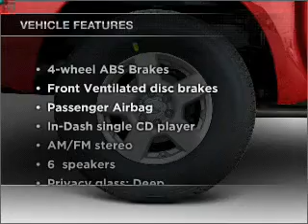2005 Nissan Frontier - Walnut Creek CA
Year: 2005
Make: Nissan
Model: Frontier
Trim: LE
Engine: 4.0 liter 6 cylinder 24 valve
Transmission: 5-Speed Automatic
Color: Silver
Mileage: 76497
Address:
2100 N. Broadway